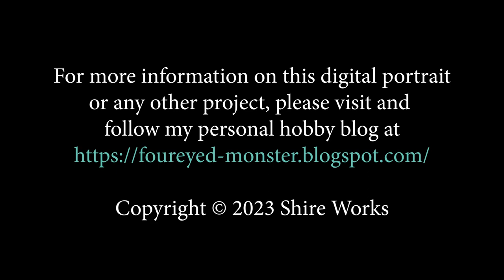My First Digital Portrait (Practice Piece #16) | Morfydd Clark aka Galadriel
In a slight departure from my usual scale model kit/miniature painting projects, I have uploaded a quick video of my first ever attempt at digital art. This portrait drawing of Morfydd Clark aka Galadriel is actually my 16th portrait practice piece but my first using digital tools. It is also my first portrait drawing attempt in which I tried to roughly eyeball the facial proportions. As you can see the results aren't too good but I hope to get better with more practice down the road. Anyway that's it for this short video on my first ever digital art. Stay safe, be well and happy!